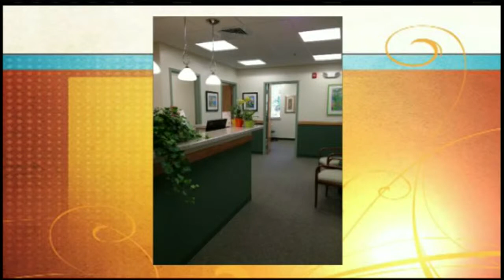Mass Appeal - Alcohol and drug abuse treatment available at Adcare Hospital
Last month was alcohol awareness month, but it's always important to think about substance abuse.  AdCare Hospital has committed itself to helping individuals and their families cope with addiction one life at a time.